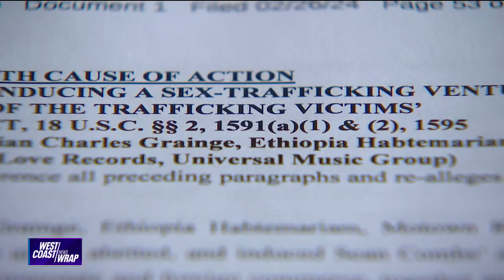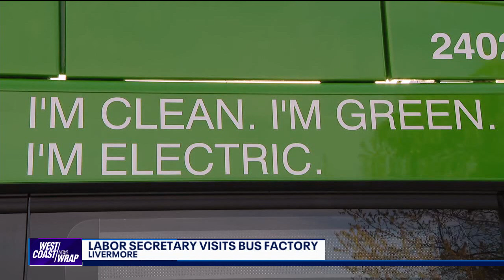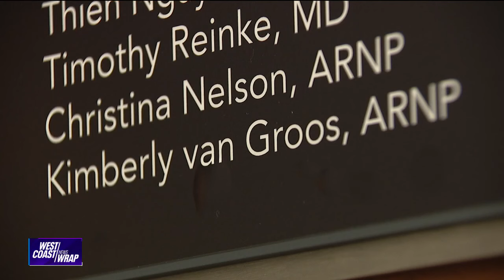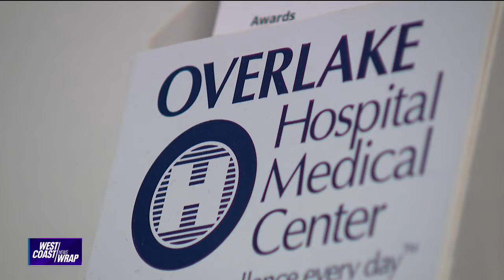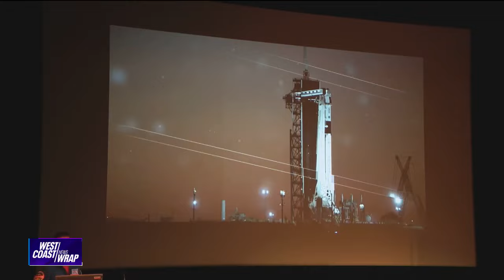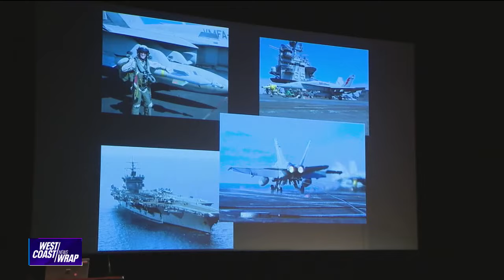West Coast Wrap: March 27, 2024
New video shows the aftermath of the feds' raid on the LA home of music mogul Sean "P. Diddy" Combs. Tonight on West Coast wrap, we take you inside his trashed mansion, plus show you what happened when agents caught up with Combs. And, some women say they're having what they call "Ozempic babies:" babies conceived while taking birth control and popular weight loss drugs at the same time. We'll check in with medical professionals about what they think could be going on.